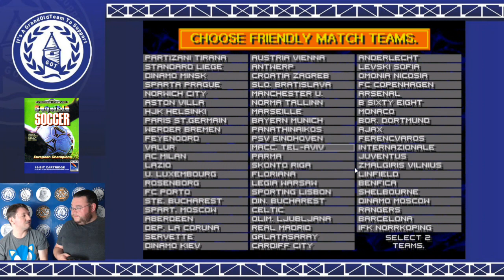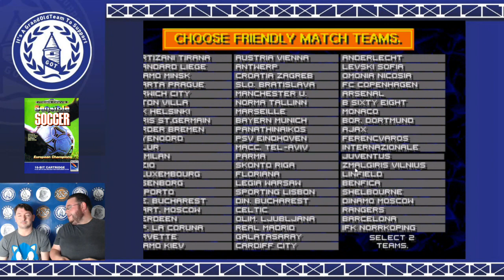GrandOldTeam plays GrandOldGames - Sensible Soccer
this week Dave tried to make it two wins in a row against Paul on his favourite ever Footy Sim Sensible Soccer.

Come give us a watch and see how we get on